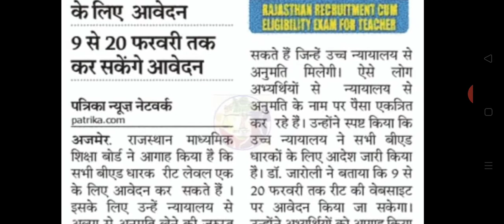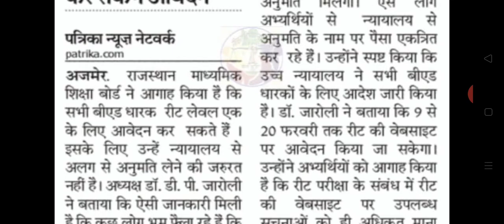Reet latest news today//reet 2021 latest news today,